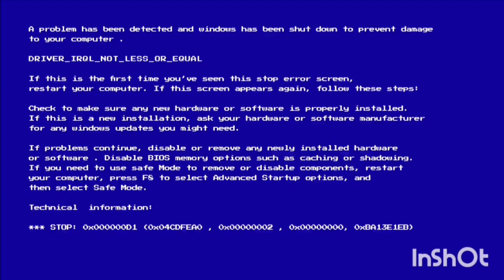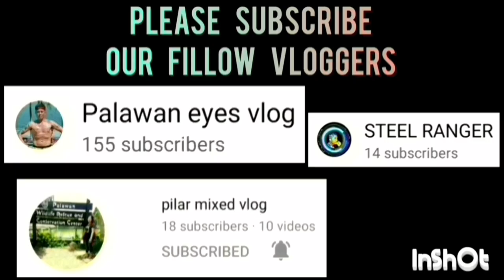LEONORS VS BALMORES BATTLE FOR THIRD OPEN AGE CATEGORY GAME HIGHLIGHTS | AUGUST 20,2023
LEONORS BAKESHOP VS BALMORES FARM BATTLE FOR THIRD OPEN AGE CATEGORY GAME HIGHLIGHTS | BACUNGAN BASKETBALL LEAGUE 2023 AT BRGY. BACUNGAN, COVERED COURT, PPC | AUGUST 20,2023